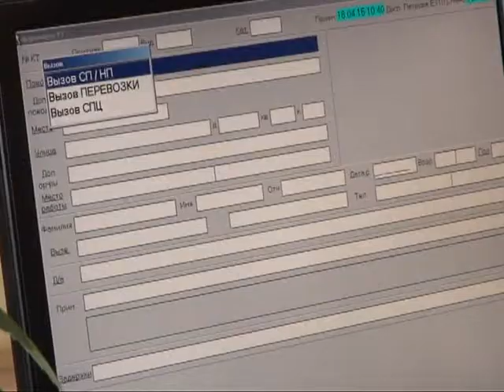Заняться любимым делом никогда не поздно